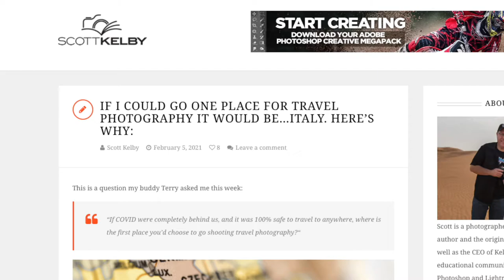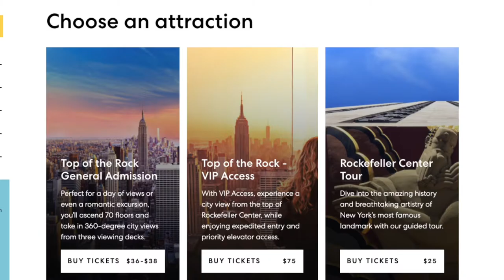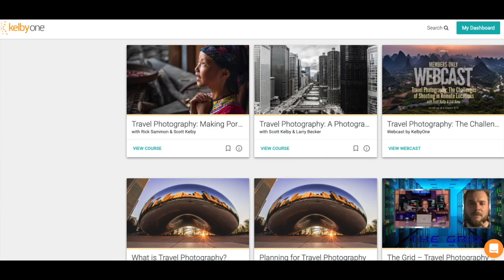Photowalk Talks: Manhattan, with Scott Kelby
Scott Kelby, the prolific author of photography books, Photoshop educator and CEO of Kelby One, joins Jefferson Graham to talk about the joys of photographing Manhattan for a Photowalk.